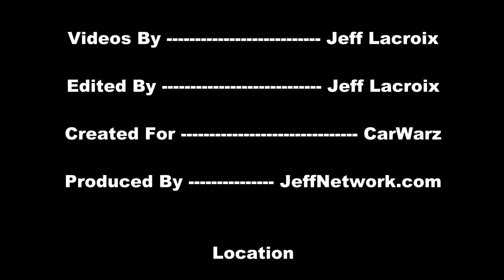2013 BMW X1 xDrive 28i At 2013 Toledo Auto Show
Footage from the 2013 Toledo Auto Show